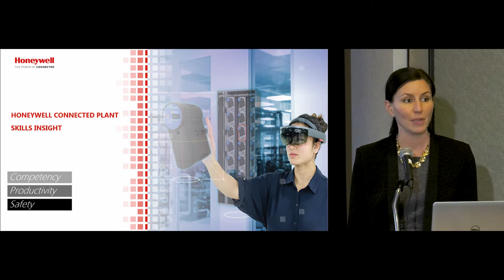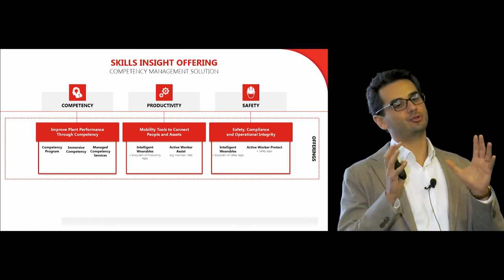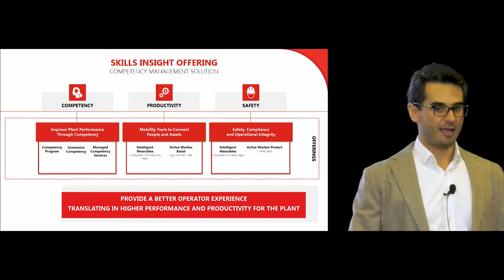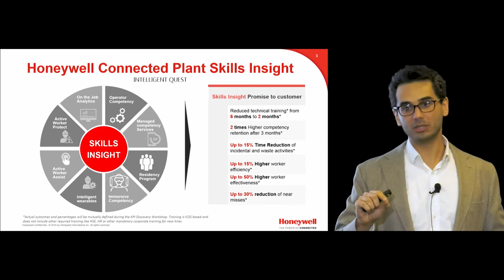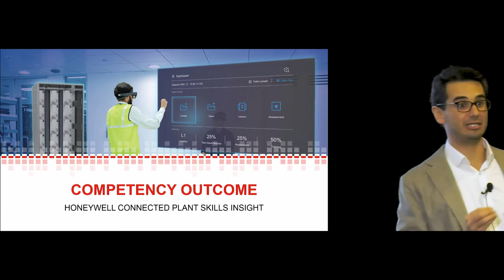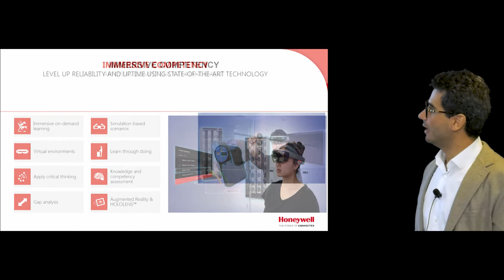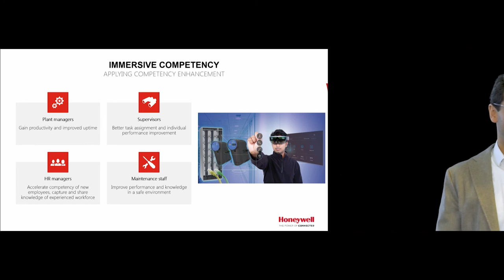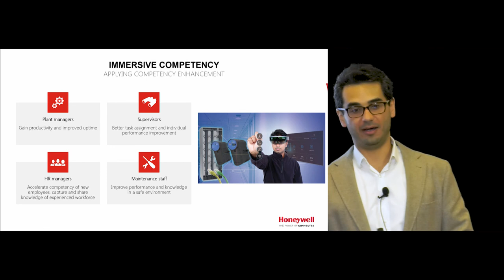Honeywell Press Release: Honeywell Connected Plant Skills Insight @ ARC Industry Forum